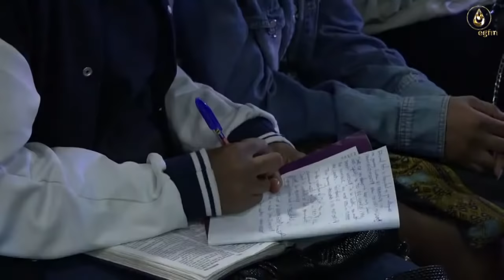Obeying the Laws of Perfection in Everlasting Life pt2 || Rev. Helen Oyegoke || SOS || 27-01-22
We must not be mindful of what people say whether insults or praises, we must not take it to heart, lest it offends or puffs us. It would be filthy to focus on the infirmities of others. For the sake of inheritance we must not accommodate filth, it is filth to ruminate over the wrong speech of another. It is by wisdom we must relate with one another. It takes time for the Lord to get through to all the areas of one's life, so we must be patient with one another.

We are a non-denominational Christian ministry located in the body of Christ to help you grow spiritually and build your faith in actualising the hope of eternal life. Join us on the most important life quest, which is knowing the only true God and Jesus Christ, His Son (John 17:3) as we explore the word of righteousness.